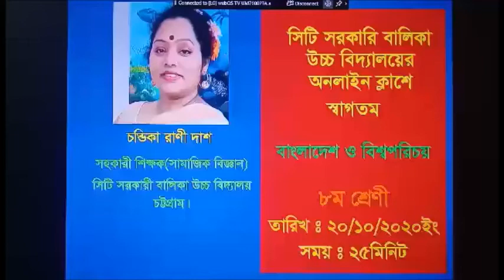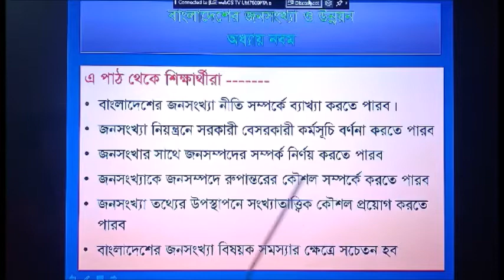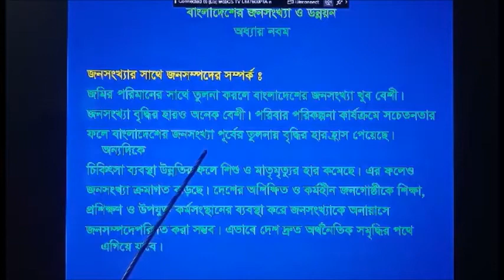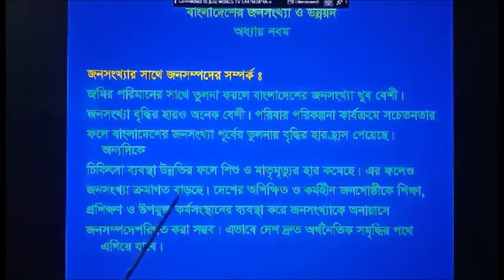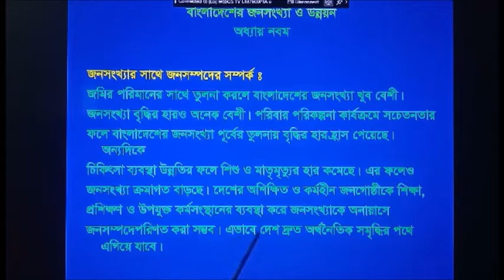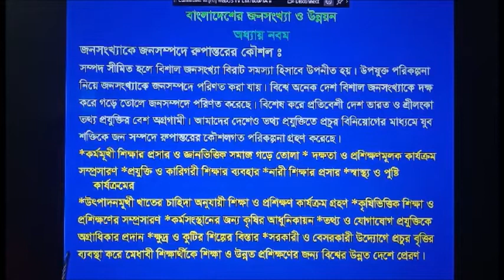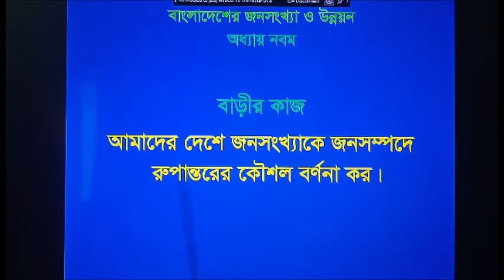৮ম শ্রেণি বাংলাদেশ ও বিশ্বপরিচয়